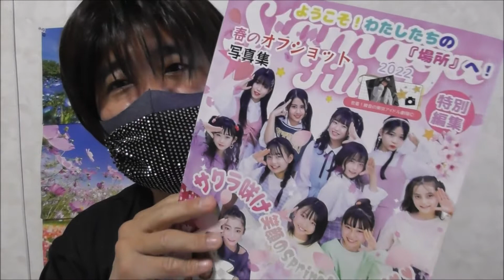【アイドルニュース】深淵(あびす)Ｔシャツ / Twinkle他いろいろメジャーに移籍【48グループへ】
新田雪乃しゃん・姫川なおなさんの深淵(あびす)Ｔシャツは、ビンゴでゲットしました。誰がビッグスターになるかわからなので、ライブ後の物販には足を運びましょう♪アクターズスクール広島の4人は岡田あずみ・岡村梨央・久留島優果・水月望愛さんでした。